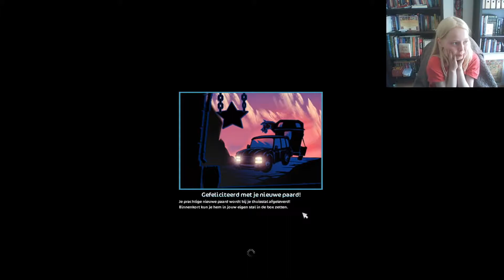DE PASO FINO'S BEKIJKEN EN KOPEN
Hoi kijkertjes!! Vandaag ga ik de Paso Fino's bekijken, en ik ga er ook 1 kopen!!! Ik ga niet te veel verklappen, dus veel kijkplezier!!